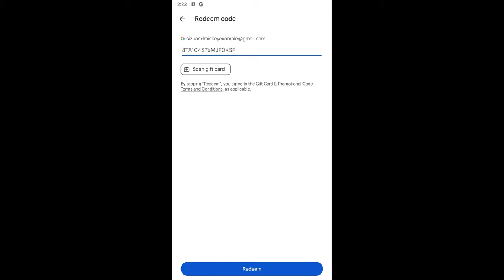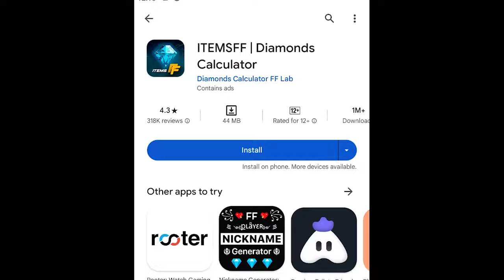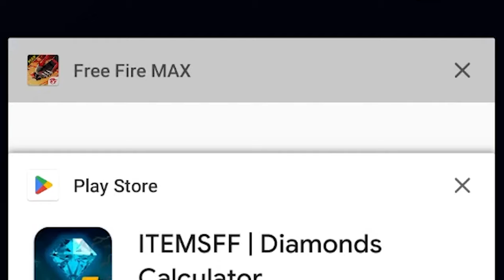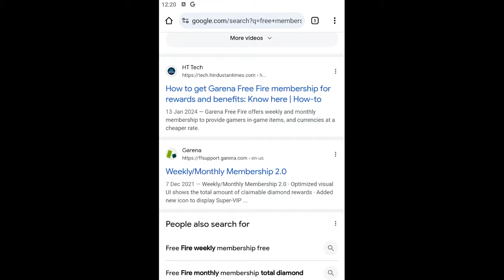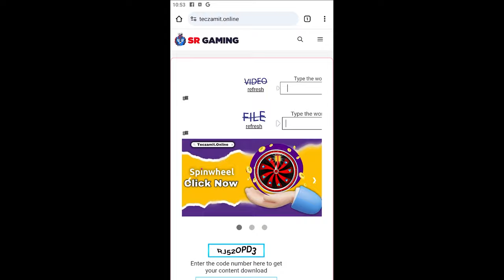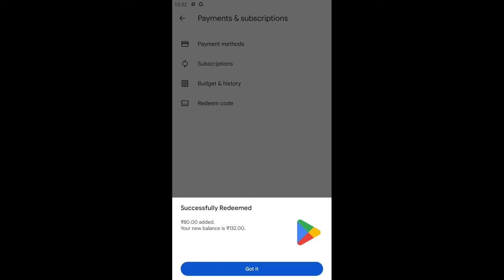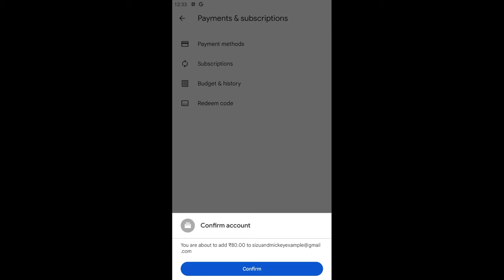I Got Free Unlimited Weekly Membership In FreeFire From Website || How To Get Membership In Freefire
I Got Free Weekly Membership In FreeFire😍🔥||
 Redeem Code Website Revealed 🔥🤘

USE ( VPN ) 🚀
United states 🇺🇸
Germany 🇩🇪
Canada 🇨🇦
French 🇫🇷

1.Garena Free Fire Indonesia Live
2.Garena Free Fire Brazil Live
3.Garena Free Fire Brasil Live
4.Garena Free Fire India Live
5.Garena Free Fire Singapore Live
6.Garena Free Fire Thailand Live

Additional Quaries :
1) Free redeem code
2) Free redeem code app
3) play store gift card
4) google play gift card
5) google play redeem code
6) free fire free redeem code
7) how to get free redeem code
8) free redeem code website
9) free redeem code today

redeem code
sumo gaming
total gaming